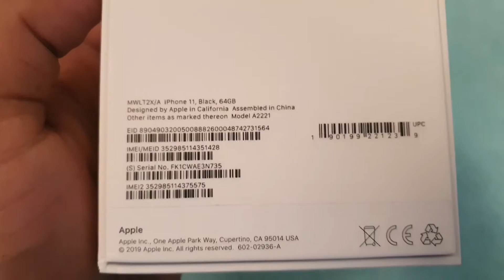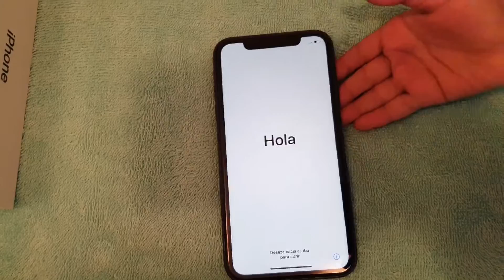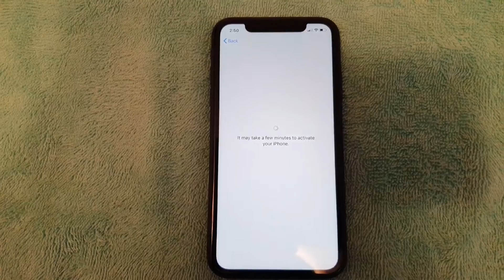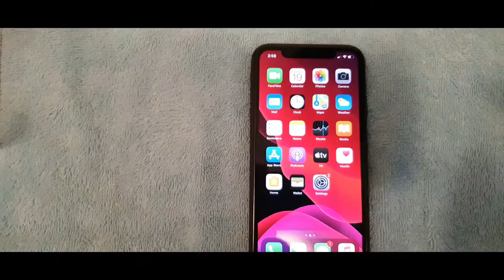iPhone 11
iPhone that doesn't need any introduction.

Having said that this is my first ever apple product and looking forward to it.